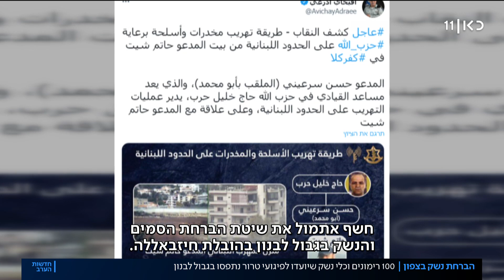בחסות חיזבאללה: כך מוציאים לפועל אנשי הארגון את הברחות הנשק והסמים לישראל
כאן חדשות | הברחה חריגה מלבנון סוכלה הלילה – שבה תפסו מאה רימוני רסס שהיו מיועדים לביצוע פיגועים בישראל. לפי המשטרה, יש עלייה בהברחות חיזבאללה בגבול הצפון בזמן האחרון, במאמצים לייצר תאי טרור. הכתבה של רובי המרשלג, מתוך חדשות הערב 26.04.22